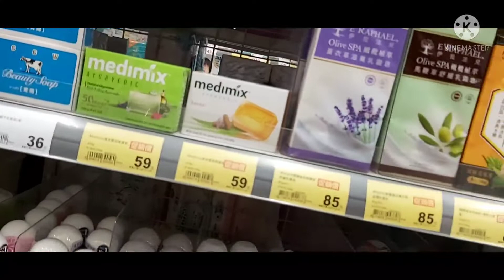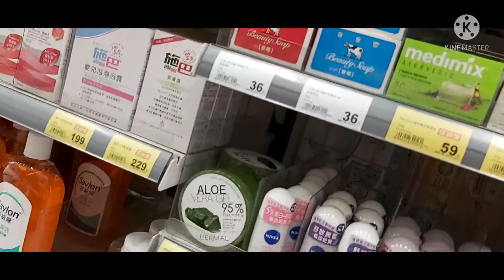DIKEJAR WAKTU⁉️Di Antar suami TERJUN kepasar traditional taiwan ||Beli jajan buat lebaran||Vlogs tkw